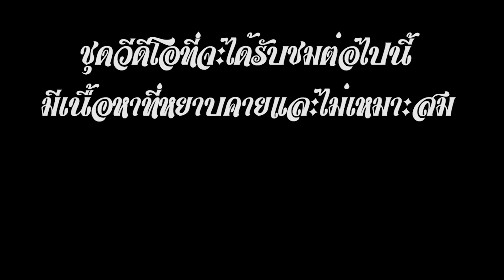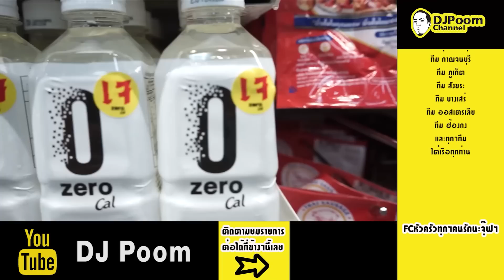ส้มตำโจ๊ะโจ๊ะ x วัตถุดิบราคา 10,000 บาท !!! [คนหัวครัว] EP.114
หลังจากคลิปที่แล้วทีมคนหัวครัวโดนอนุภาพของส้มตำโจ๊ะโจ๊ะเข้าไป บอกเลยว่า สุดยอดจริงๆ!! ทำเอาทุกคนสลบกันหมด คลิปนี้เราเลยจะมาคอลแลปกับพ่อโจ๊ะโจ๊ะกันต่อด้วยการ ใช้วัตถุดิบที่ดีที่สุดในโลก มาทำเมนูเด็ดของร้านส้มตำที่ร้อนแรงที่สุดในวันนี้ครับ!! มาลุ้นกันว่าหน้าตาจะออกมาเป็นยังไงและจะอร่อยสุดยอดแค่ไหน ไปดูกันเลยครับ ลุยยย!!!